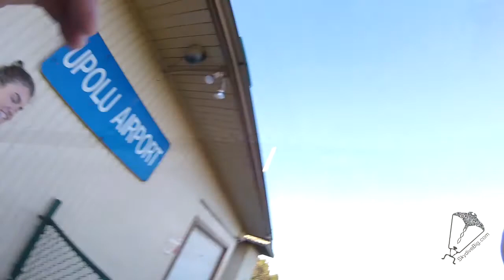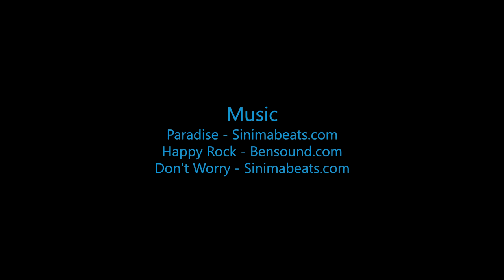Skydive B.I.G. - Kate Danger Tomes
The Most Beautiful Skydive in the World! - Kate Danger Tomes